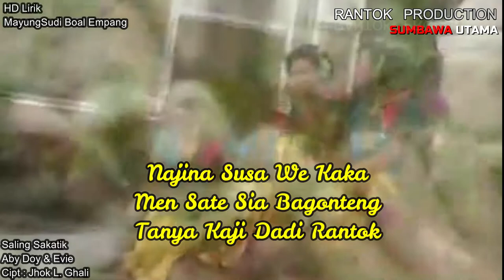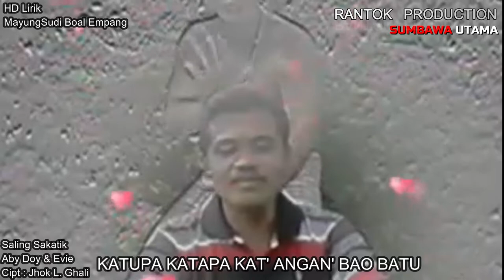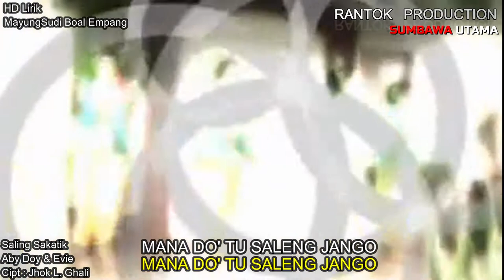Lagu Sumbawa Saling Sakatik Aby & Evie